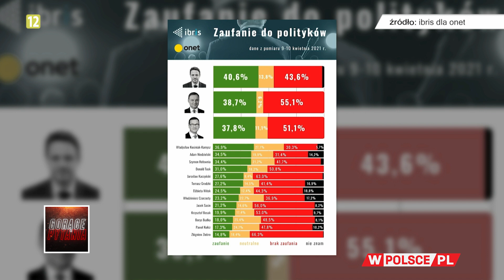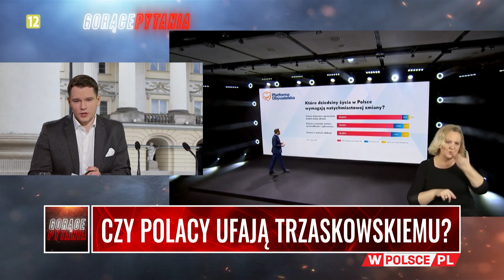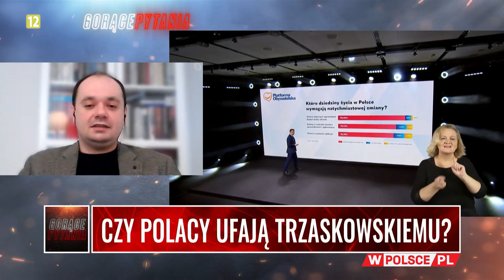CZY POLACY UFAJĄ TRZASKOWSKIEMU?